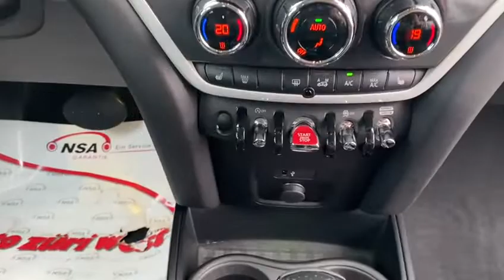Mini Countryman Coopers S ALL4 Steptr.-Aut.